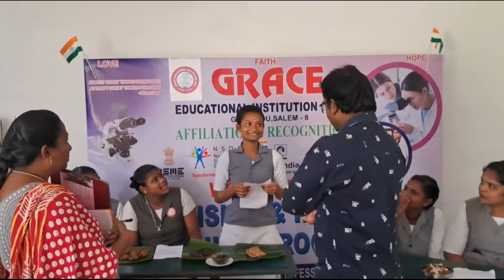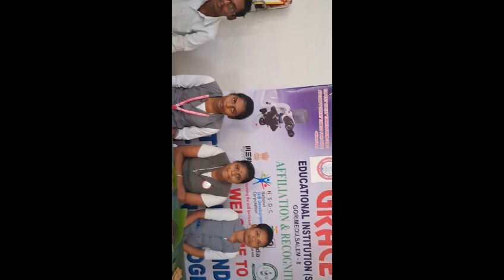COMPETITION AND EXTRA CURRICULAR ACTIVITIES 2023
GRACE COMMUNITY COLLEGE & EDUCATIONAL INSTITUTION GREETS YOU ALL!👍

TO KNOW MORE ABOUT US VISIT:

our blogspot

Or

Or